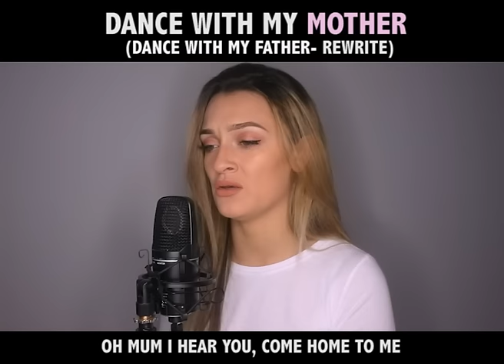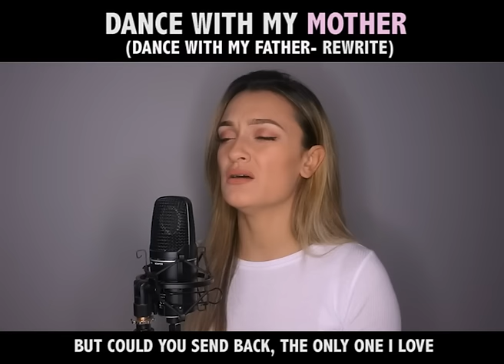Dance With My Mother - Georgia Box (Rewrite Cover)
Dance With My Father is a song that I have always found incredibly beautiful and emotional.
Just lately I have received a lot of messages from people wanting me to pay pay tribute to their mums, nans and friends, so I decided to do a Mothers version of the song. I hope you like it.

I love you guys x